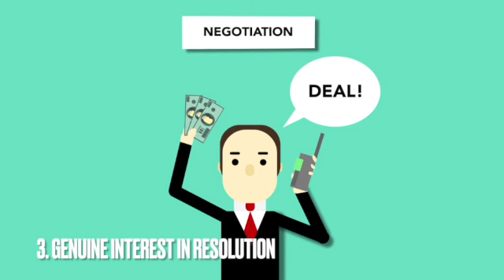Mastering Mediation: Insider Tips for Successful Settlements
Join Attorney Kevin Crayon at the courthouse as he shares invaluable tips and insights on mastering mediation. Learn how to navigate the mediation process, the benefits of early vs. later-stage mediation, and practical advice for a successful settlement. Whether you're a plaintiff, complainant, or appellant, these expert tips will help you approach mediation with confidence and achieve the best possible outcome.